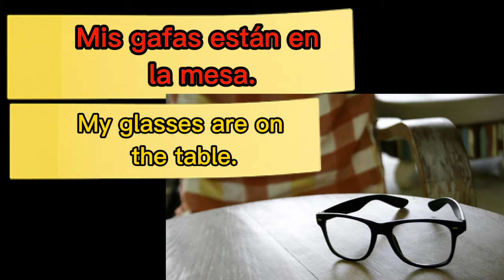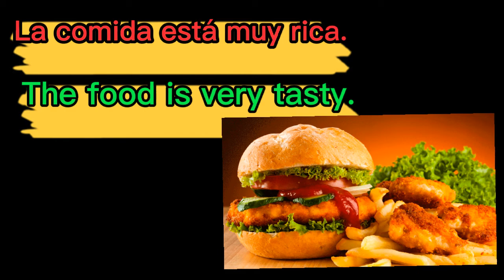Sentences with verb Estar || Learn Spanish from Punjabi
In this video we are goiing to make sentence with verb estar.